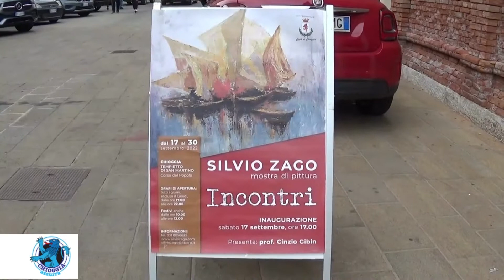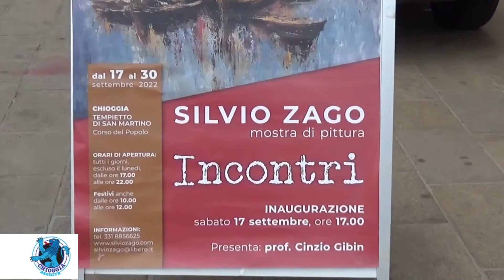SILVIO ZAGO E I SUOI OLII A SAN MARTINO IN CAMPO DEL DUOMO